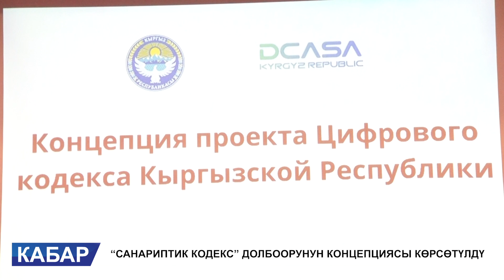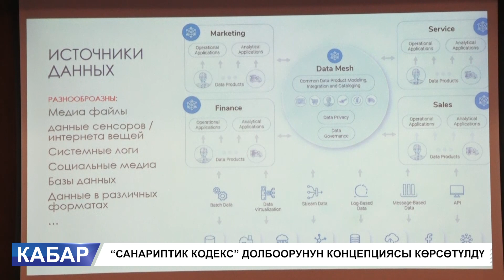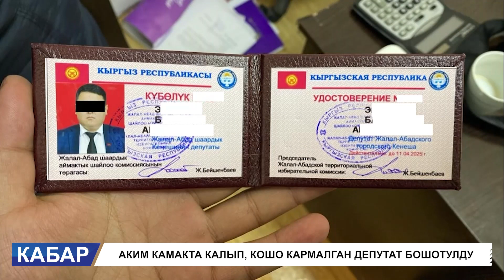АКИМ КАМАКТА КАЛЫП, КОШО КАРМАЛГАН ДЕПУТАТ БОШОТУЛДУ.....